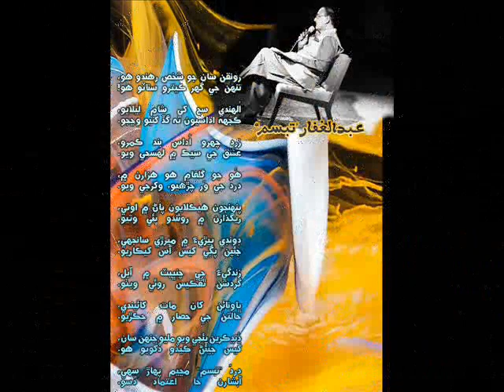volume 787 Bhaj mola bhaj ustad manzoor sakhirani